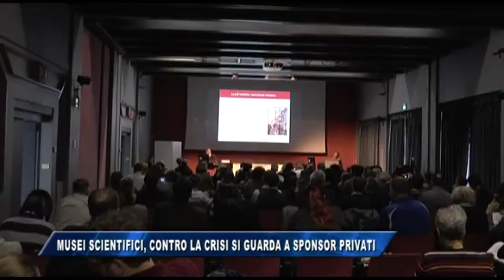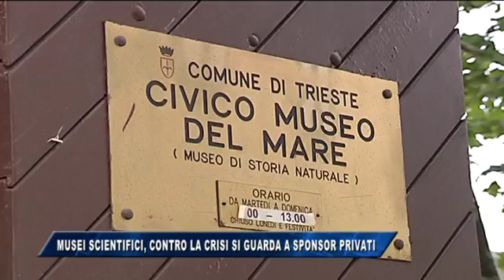17/11/2016 - MUSEI SCIENTIFICI, RICETTA PER IL FUTURO: CERCARE PARTNER PRIVATI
IL NOTIZIARIO (giovedì 17 novembre 2016) - I musei scientifici, che in tempi di crisi reggono più che positivamente, debbono pensare comunque al futuro: e debbono per forza guardare a partner privati. Anche di questo si discute in un convegno.

Si discute, ancora domani, alla Stazione Marittima, del ruolo dei musei scientifici, soprattutto in un momento dio crisi come quello in cui stiamo vivendo. E, sorprendentemente ma neppure tanto, il convegno promosso dall'Associazione Nazionale Musei Scientifici, inquadra una serie di realtà decisamente in forma; a livello nazionale e locale, grazie ad una serie di novità introdotte con una certa avvedutezza.
I risultati, fra l'altro, sono in qualche modio certificati.
In un panorama che nonostante tutto rimane caratterizzato da determinate difficoltà, quantomeno per i musei scientifici triestini (ma il discorso si potrebbe estendere, dal punto di vista tematico e persino geografico), si rende necessario una sorta di proficuo ritorno alle origini: in altre parole, cercare partner privati.